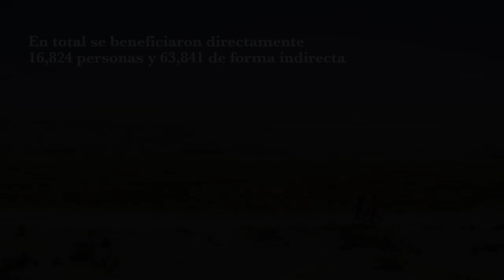AYNINACUY (video institucional versión corta - esp)